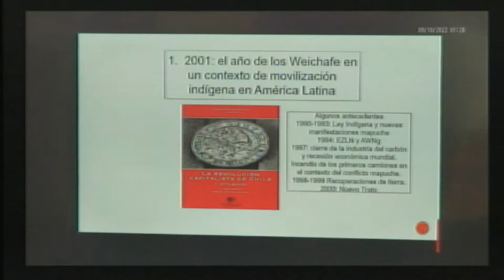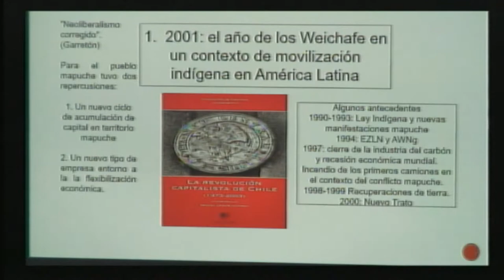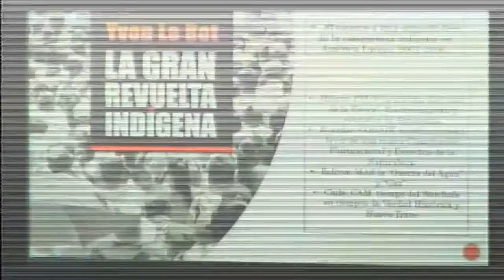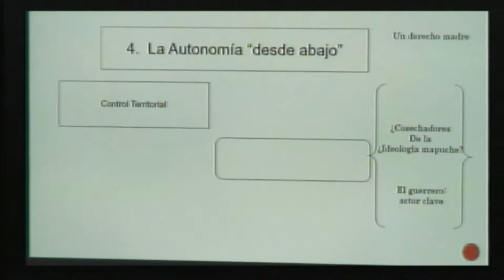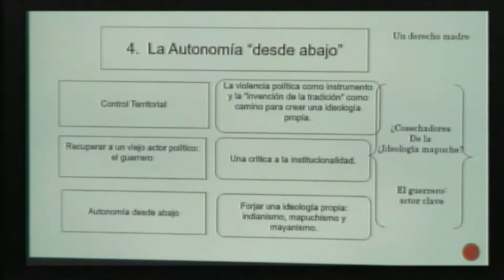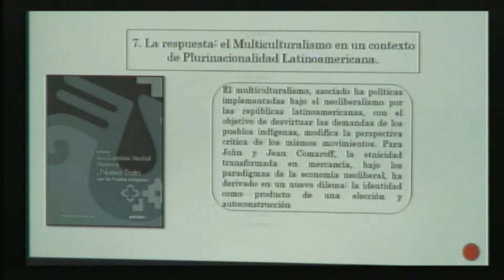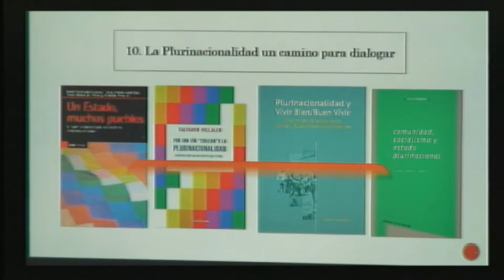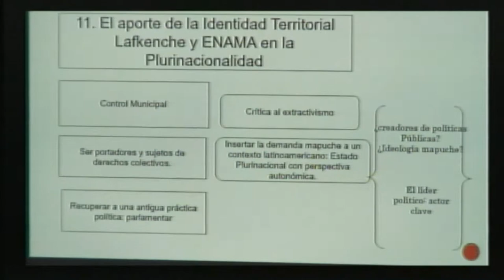Política mapuche.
Mesa redonda.
Mtro. Juan Porma Oñate
Universidad Católica de Chile.

Dr. Fernando Pairican Padilla
Universidad Católica de Chila.